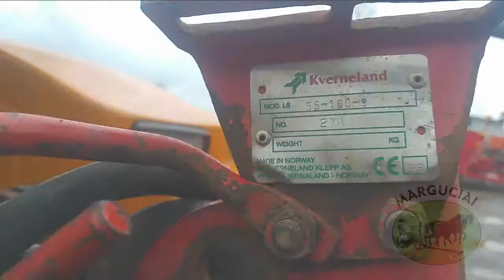Vartomas plūgas "Kverneland LS 95", 5x5 korpusų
4 karta.

Varžtinė apsauga.

Priešplūgiai.

Hidrauliškai reguliuojamas užgriebio plotis.

Atstumas tarp korpusų 95 cm.

E-160 vartymo mechanizmas.

Lietuvoje neeksploatuotas.

Iš Danijos.